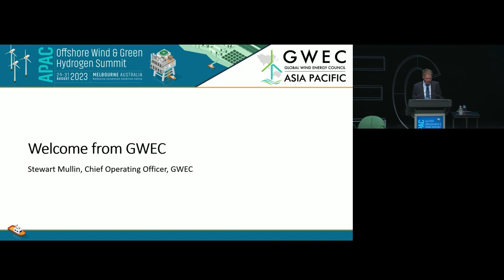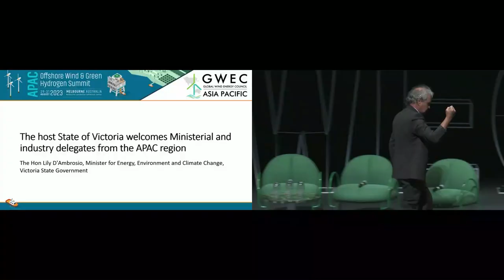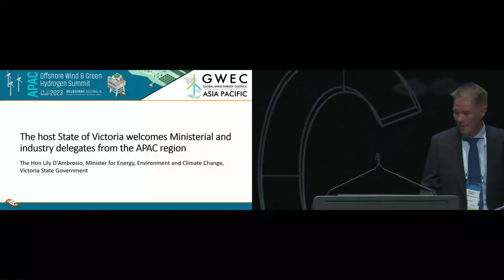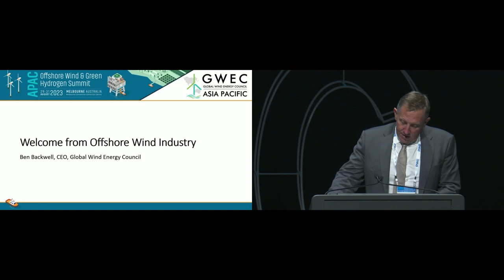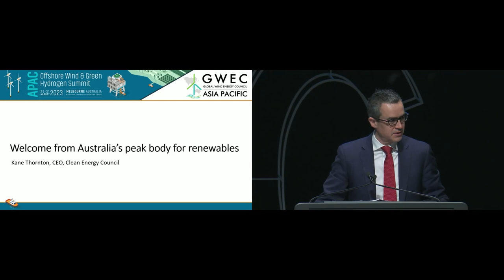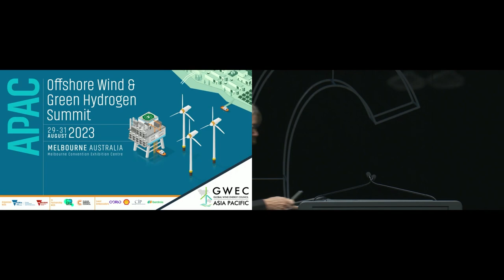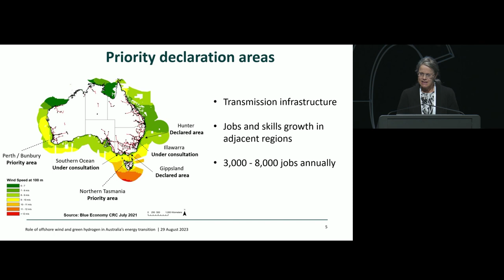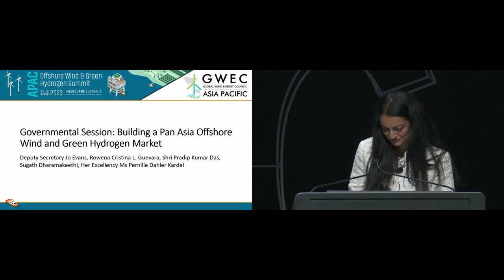APAC Summit Official Opening and Governmental Session